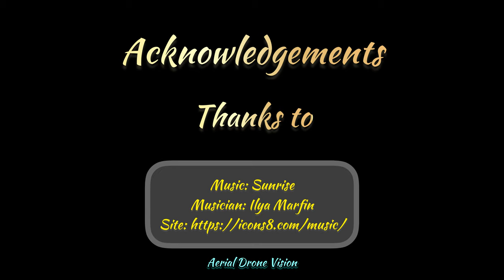VLOG Canvey Lake-Geese over-head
Vlog, while out walking the Scoob….